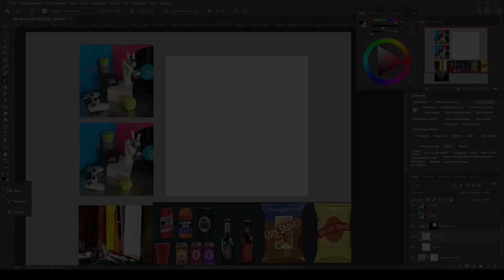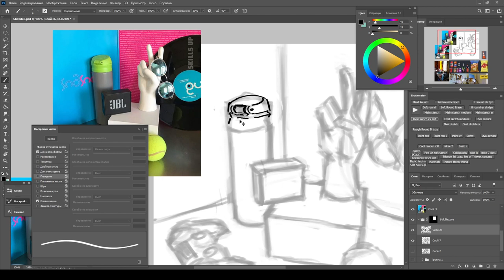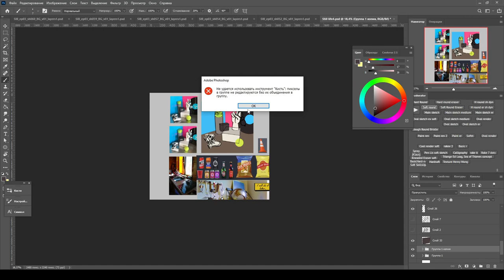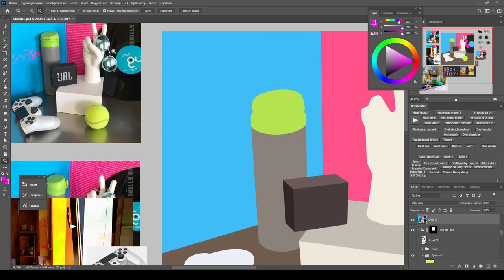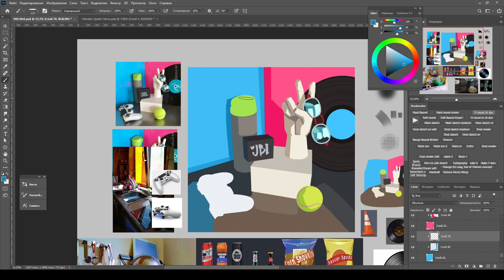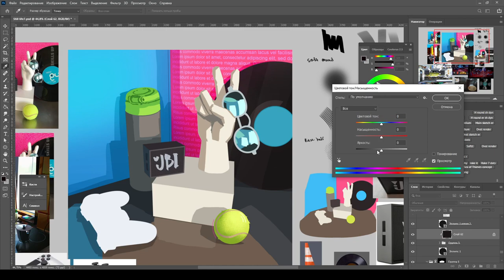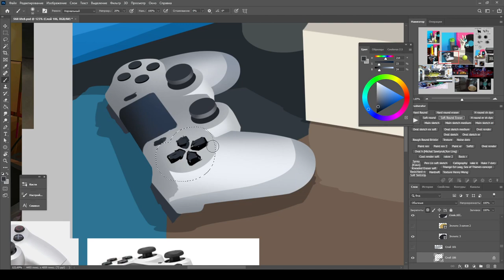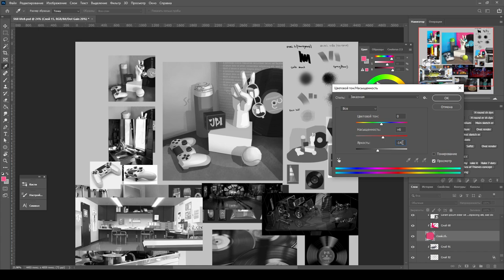Натюрморт в 2D ✌ Still life study in Spider-Verse style. Part 1. Digital art painting process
Hi! Here is my new video, the study of still life in Spider-Verse art style 🕷️
To find out more about the artwork, take a look at my portfolio :)

Support and inspiration to all of you :)